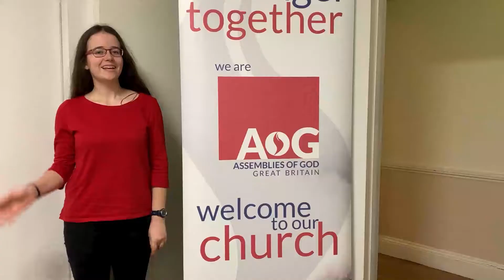Riverside News | 14.02.2021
Here's what's going on this week @ Riverside! Please drop us a message for more information 🙂